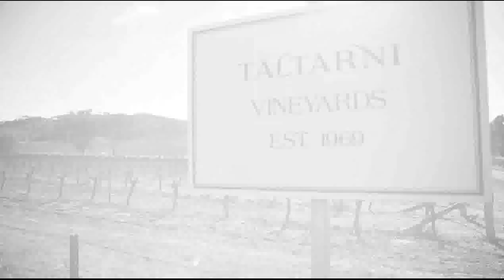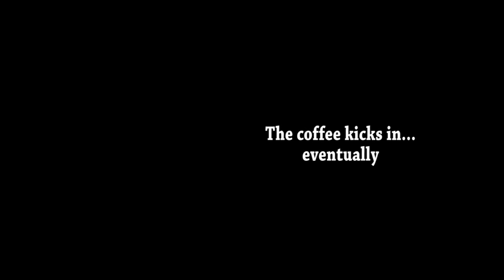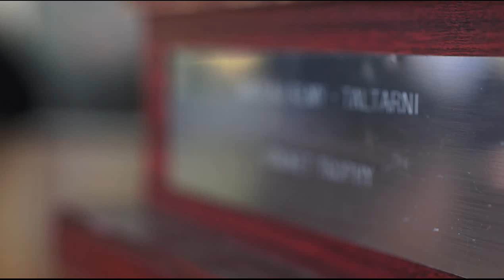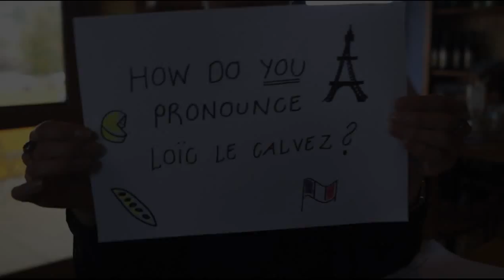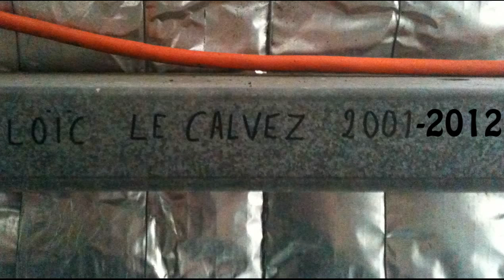Loic Le Calvez's Farewell Tribute Video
Taltarni's much-loved chief winemaker & chief of operations, Loic Le Calvez, made the difficult decision to leave Taltarni in May. Here are excerpts from the tribute video his colleagues and friends put together, which was screened at his Farewell Bash at Taltarni on Friday, May 25th 2012.

Taltarni's wine making is now in the capable hands of former senior winemaker Karina Dambergs, who is now our group sparkling winemaker, and former winemaker Robert Heywood, who is now our senior winemaker.

All the best, Loic! You will be missed immensely.